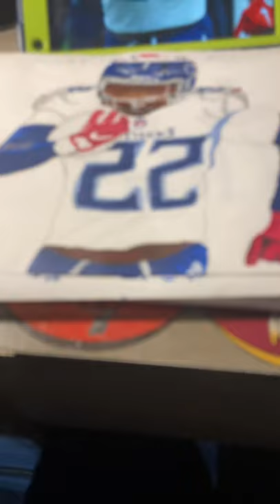Drawing the beast. Derrick Henry